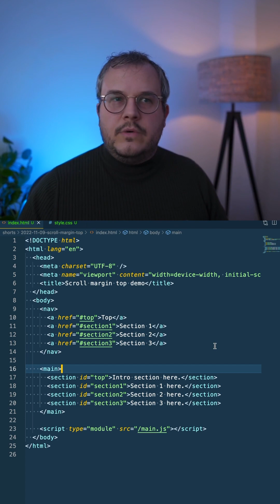Hash Links: Super Quick Fix To Prevent Content From Hiding Itself Behind A Sticky Navigation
A super quick trick when having a sticky navigation that scrolls to a section on the page. With this trick your content won't end up behind your sticky navigation anymore.